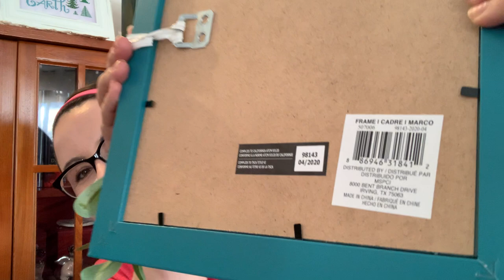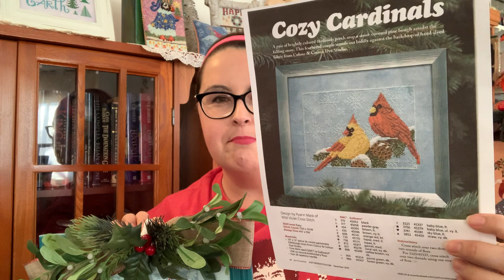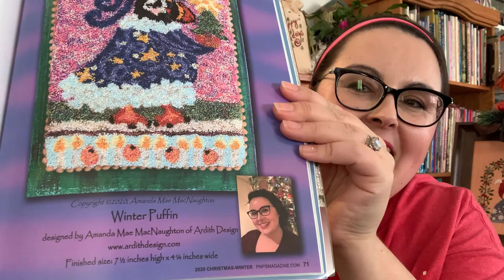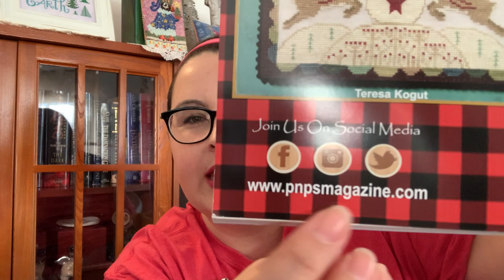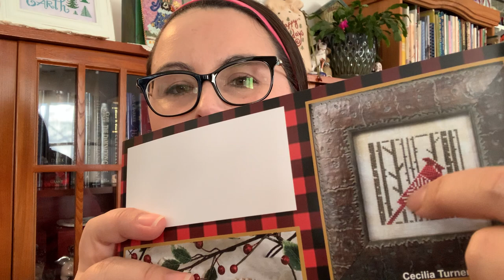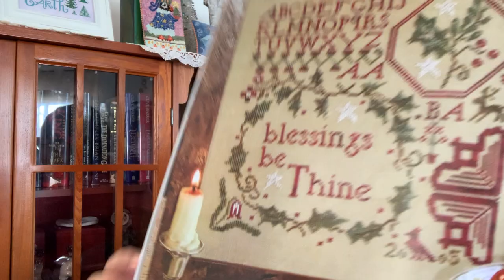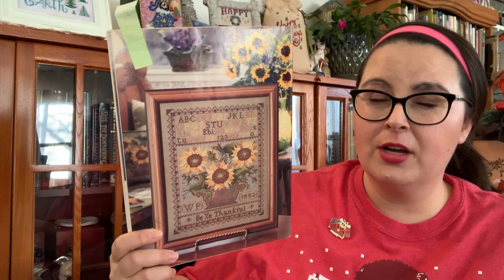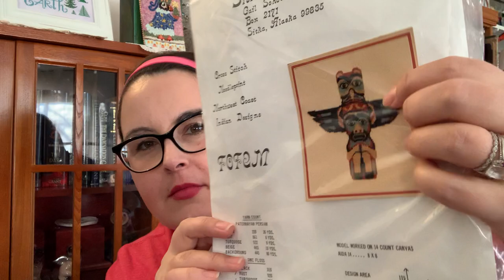Flosstube 112 ❄️ Cross Stitch in the Library with Christmas Crafts and Finishes!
Welcome back to my Flosstube channel where we celebrate counted cross stitch, sustainable stitching, and making all the things.

🎀About Me
I am an American cross stitch designer and artist. I am passionate about sustainable stitching, historic needlework, contemporary needle art, punch needle embroidery, and quilting.  I have been featured in Just CrossStitch Magazine, Sulky of America video tutorial series, and Samplers Yesterday and Today Zine.

📬Happy Stitching Mail:
Ardith Design

VIDEO SERIES
💖Intro to Cross-Stitch Video Series with Sulky of America:

✧ Books by Ardith Design
✧ Clothing designed by Ardith Design
✧ Craft Organizing and Storage
✧ Punch Needle Embroidery
✧Blackbird Designs
✧ Craft and Needlework Books
✧ Children's Book List
✧Art and Culture

*Hi stitching friends. All of the opinions in this video are my own. Everything I link I have purchased or used and I can honestly recommend.  Thank you for your support of my channel. Happy Stitching--Amanda Mae